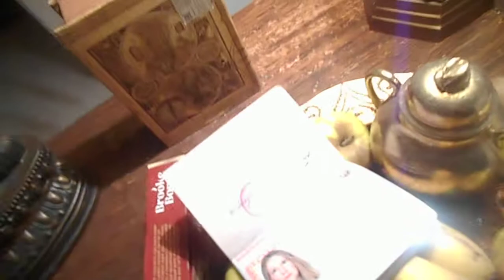МОЯ КОШКА ПРОСПЕРОЧКА КУШАЕТ, Я КУШАЮ СУП ТАТИАНА САЛМАНОВНА МАКТУМ САЙФУДДИН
Телефон Творческой студии позитивного мышления Татианы Салмановны Мактум Сайфуддин 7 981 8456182